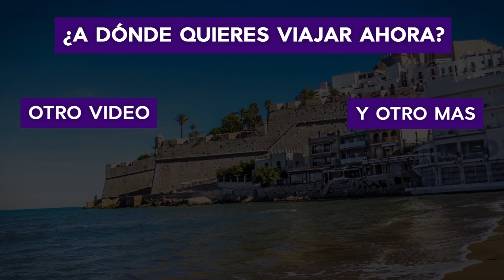Qué ver en Castellón 🇪🇸 | 10 Lugares imprescindibles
Atravesado por el meridiano de Greenwich y con una extensión geográfica llana (contrario a los terrenos pendientes de que exhiben sus provincia vecinas), Castellón es uno de los lugares más reconocidos de España por sus espectaculares navíos históricos y por tener una oferta gastronómica con los mejores sabores del mediterráneo. Así, para que no te pierdas las mejores trufas negras, aceite de oliva, quesos y vinos de Europa, en El Viajero Feliz te traemos una recopilación de los mejores lugares sobre qué ver en Castellón.

El Viajero Feliz es un canal de YouTube de viajes y guías de viaje en el que te contamos todos los secretos para que descubras mundo viajando. A través de nuestros vídeos podrás viajar a Europa, viajar a Sudamérica, viajar a Asia o a cualquier parte del mundo. Además, te diremos cómo conseguir las mejores ofertas de viajes, los vuelos baratos y los mejores consejos para viajeros. En definitiva: ¡Todo lo que necesitas para convertirte en un Viajero Feliz!